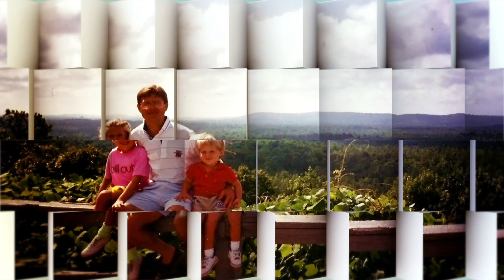Family memories with my wife, Peggy Cromer, and our two amazing children, Niki and Clay